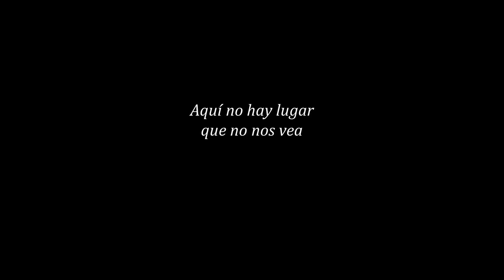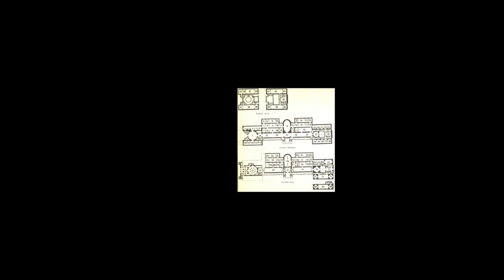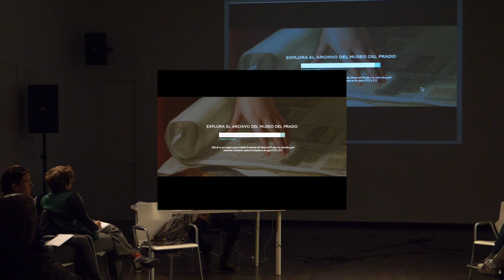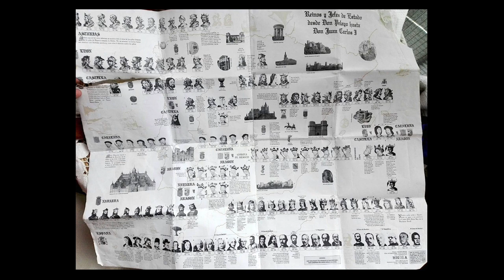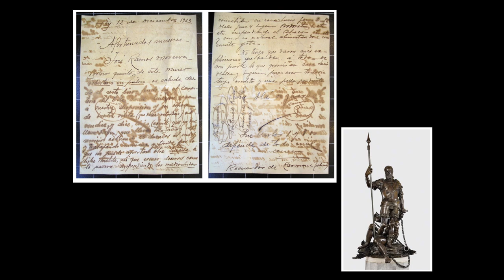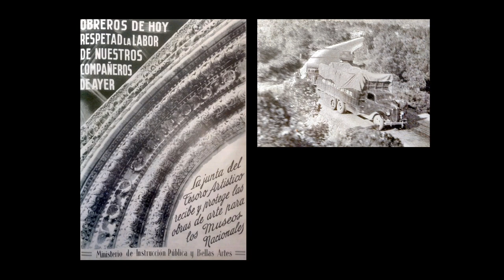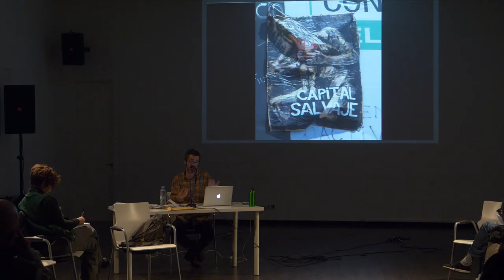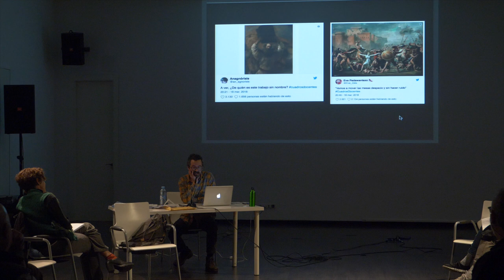Pero...¿ESTO ES ARTE? - Rafael Sánchez-Mateos Paniagua.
Pero...¿esto es arte? El CA2M desarrolla una línea de actividades de formación en arte y pensamiento contemporáneos enmarcadas dentro de la tradición de las universidades populares especialmente dirigidas a público joven y adulto. En estos cursos se abordan de forma clara y directa algunos de los planteamientos fundamentales para entender e interpretar el arte actual. Estas actividades están estructuradas en dos partes: una primera consistente en la exposición de un tema por un ponente invitado y una segunda que le sigue en la que se abre el debate para que los asistentes tomen la palabra.

''Aquí no hay un sólo lugar que no nos vea''
Rafael Sánchez-Mateos Paniagua
Museo del Prado: coto reservado de eruditos, redil de turistas un poco decepcionados por no poder hacerse selfis con Velázquez, niños a los que hay que explicar de qué alta cultura somos súbditos ignorantes. Perdidos, abrumados y un poco desmaravillados ante las obras del arte de ayer, entre cuyos santos, reyes y vírgenes es tan difícil encontrar un pueblo al que desear pertenecer. Pensamos que todo ya estaría dicho, clarificado, catalogado y periclitado, después de haberle dedicado una lujosa y privilegiada atención que hoy no puede resultar más que anacrónica o complacientemente legitimadora del contexto en el que han ido a parar. No obstante las obras, en la medida en que siguen siendo accesibles a la experiencia, son radicalmente contemporáneas de quien se encuentra con ellas. Se nos ofrecen a los sentidos para que cada cual pueda reconocer, reflejar o refractar un sentido nuevo, no prescrito. Esperan acaso adoptar nuevas vidas, impulsadas por la memoria y la imaginación que aún pueden excitar en nosotros. Siempre abiertos a lo imprevisto de la experiencia -individual o colectiva- que todavía es posible hacer, pese a todo contexto sacralizador de la institución museo y sus vigilantes de dentro y afuera. Lo importante sería intentar intensificar, revivificar y reorganizar el espacio de la atención, la aisthesis y la percepción -tan descuidado en su propia forma material y tan asediado por la modernización que hemos hecho- con el fin de renovar la experiencia de un arte hoy tan extraño como suculento, desde la generosidad de los que se acercan a algo desconocido y se (re)descubren al ser observados por la propia obra que contemplan.

Video realizado por:  La peonza digital.

But... IS THIS ART?  - Rafael Sánchez-Mateos Paniagua.
But ... is this art? The CA2M develops a line of training activities in contemporary art and thought framed within the tradition of popular universities especially aimed at young and adult audiences. In these courses are addressed in a clear and direct way some of the fundamental approaches to understand and interpret the current art. These activities are structured in two parts: the first consisting in the presentation of a topic by a guest speaker and a second one that follows in which the debate is opened for the participants to take the floor.

'' There is not a single place here that does not see us ''
Rafael Sánchez-Mateos Paniagua.
Prados' Museum: reserved reserve of scholars, redil of tourists a little disappointed by not being able to make selfies with Velázquez, children who need an explanation of what high culture we are ignorant subjects of.
Lost, overwhelmed and a little unraveling before the works of yesterday's art, among whose saints, kings and virgins it is so difficult to find a town to which to wish to belong. We think that everything would already be said, clarified, cataloged and worsened, after having dedicated a luxurious and privileged attention that today can not be more than anachronistic or complacently legitimizing the context in which they have gone.
However, the works, to the extent that they remain accessible to the experience, are radically contemporary to whoever meets them. We are offered to the senses so that each one can recognize, reflect or refract a new meaning, not prescribed. They hope to adopt new lives, driven by the memory and imagination that can still excite us. Always open to the unexpected of the experience -individual or collective- that it is still possible to do, despite all the sacralizing context of the museum institution and its insiders and outsiders.

The important thing would be to try to intensify, revivify and reorganize the space of attention, the aisthesis and the perception-so neglected in its own material form and so besieged by the modernization that we have done-in order to renew the experience of an art today so strange as succulent, from the generosity of those who approach something unknown and (re) discover to be observed by the work they contemplate.

Video made by: The digital top.